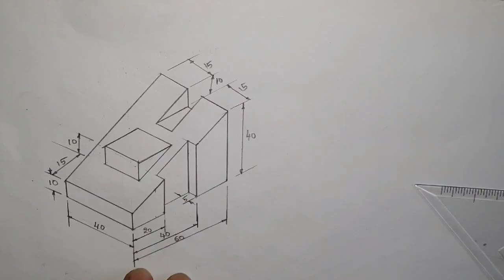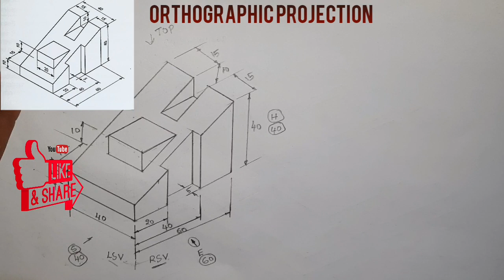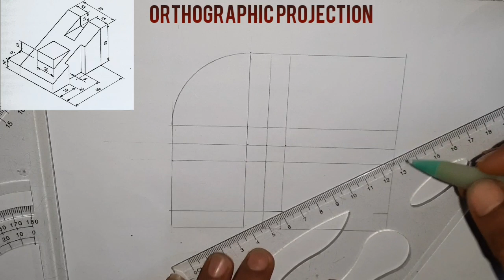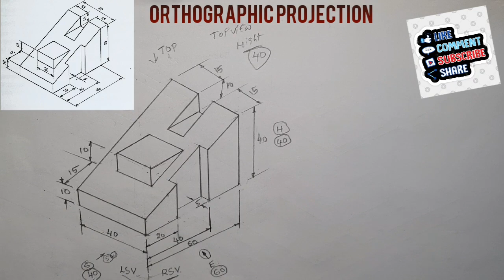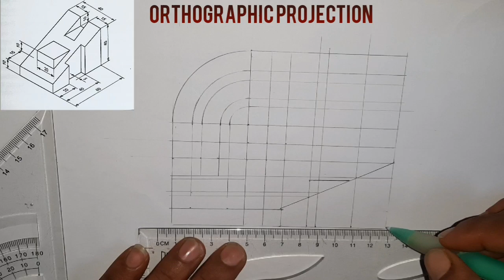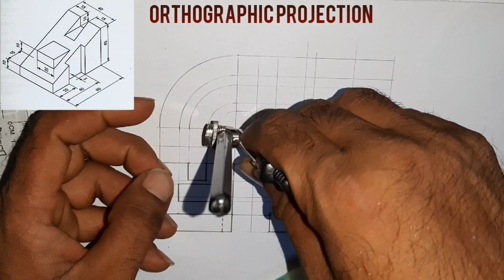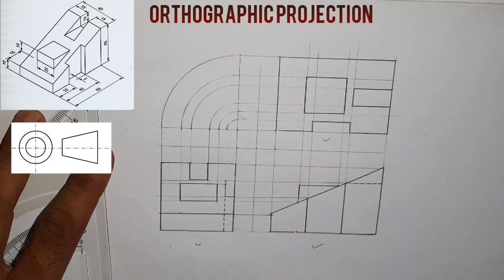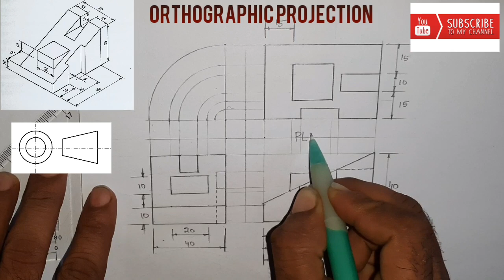ISOMETRIC PROJECTION TO ORTHOGRAPHIC PROJECTION IN TELUGU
Easy to draw ISOMETRIC PROJECTION TO  ORTHOGRAPHIC PROJECTION IN TELUGU THIS VIDEO IS USEFUL TO ITI DIPLOMA STUDENTS.